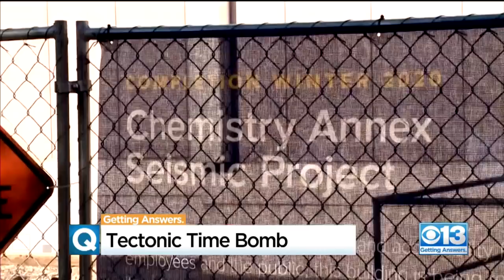Tectonic Time Bomb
How long before the big one hits?